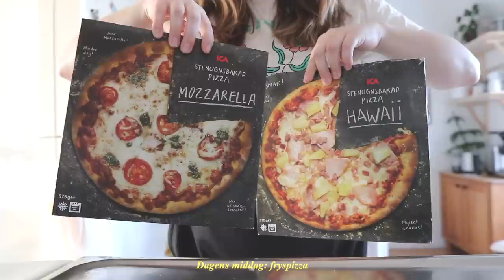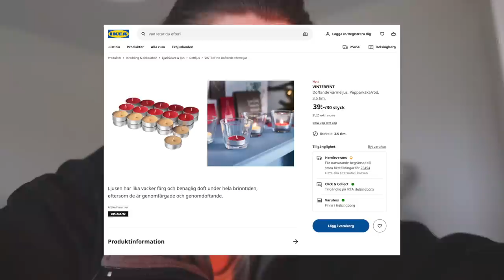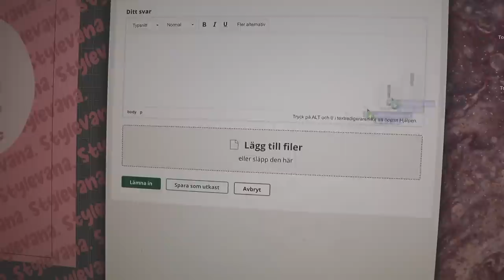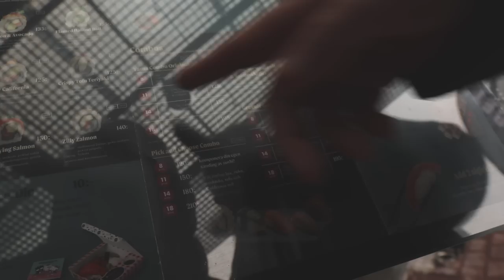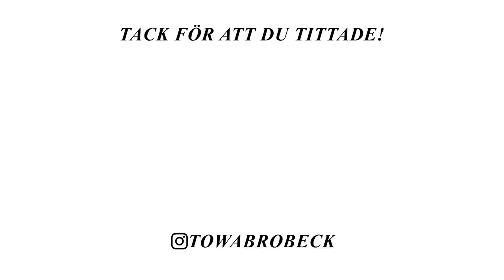FIKAR, PLUGGAR & LAGAR PASTA HÖSTVLOGG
I dagens vlogg får ni hänga med när jag bland annat fikar, pluggar & lagar pasta❤️